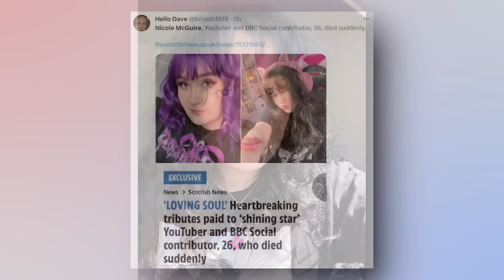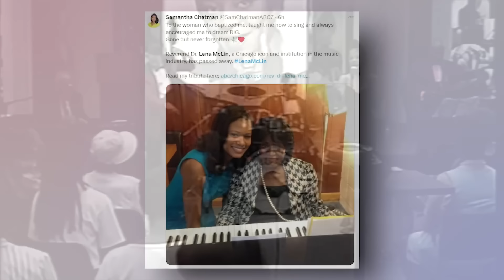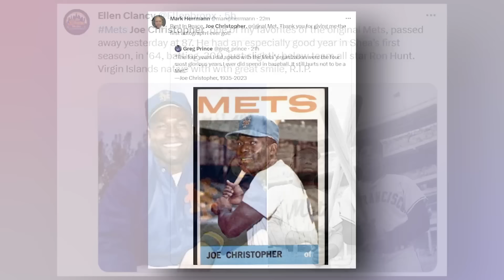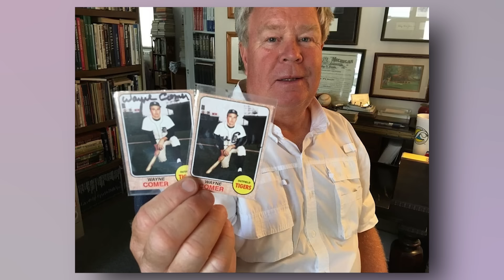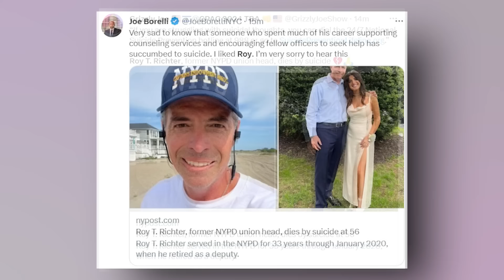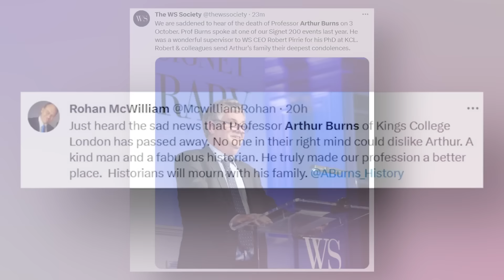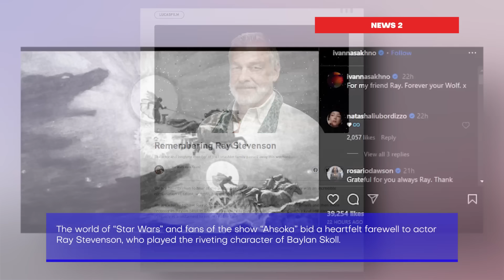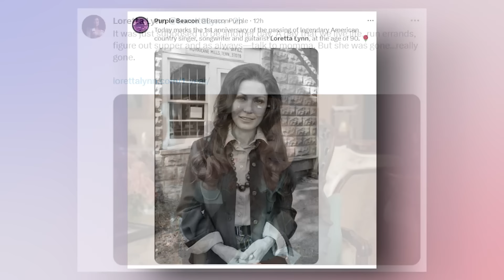YOUNG YOUTUBER | 19 STARS WHO DIED TODAY & RECENTLY, 4th October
Welcome to another profound edition of Immortal News. Today, on the 4th of October, 2023, we honor the memories and narratives of exceptional individuals, each of whom have left indelible marks in their respective domains.

Venture into the thrilling world of gaming with Nicole McGuire, who combined her ardor for K-pop and gaming. Strum the chords of dark melodies with Jon Kennedy, the esteemed guitarist in symphonic black metal. Ride the rugged tracks with Jeff Alessi, whose motocross and supercross exploits were nothing short of exhilarating. Experience the ethereal notes of Jacqueline Lisa Dark, the Australian operatic mezzo-soprano. Discover the harmonious confluence of traditions with Lena McLin, the American composer, educator, and pastor.

Step onto the baseball field with Joe Christopher and Wayne Comer, two legends who significantly impacted Major League Baseball. Delve into the contributions of Patrick Henry Hays to North Little Rock and his visionary leadership. Immerse yourself in the world of opera with James Jorden, the genius behind Parterre Box. Feel the drive of Chuck Rohe, the track and field coach, and the influential integration he brought to sports.

From the basketball courts with Giannis Ioannidis to the service-driven mission of Roy T. Richter in the NYPD, every story is a testament to dedication and passion. Explore the art of landscape with Harriet Pattison and the architectural brilliance of Herbert Edward Stewart. Relive moments on the icy rinks with Brad Tippett and the vast world of history with Professor Arthur Burns. Remember Johnny Suydam’s voice that became synonymous with McNeese State University athletics and Ray Stevenson's charismatic portrayal in "Ahsoka."

Celebrate the trailblazing journey of Diahann Carroll in Hollywood and get lost in the soulful tunes of Loretta Lynn, the iconic country music artist.

With Immortal News, take a moment to reflect on these remarkable lives, cherishing the legacies they've left behind. These stories of passion, talent, and resilience have shaped our world in countless ways. Today, we salute and remember them, exclusively on Immortal News.